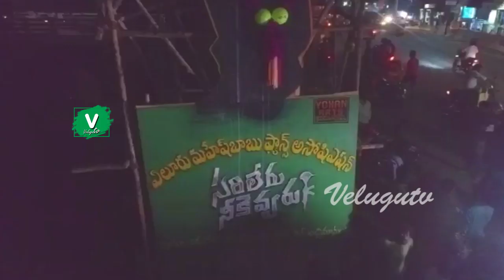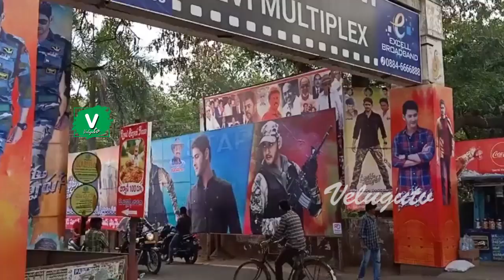సరిలేరు నీకెవ్వరు దుమ్మురేపే క్రేజ్ || Sarileru Neekevvaru First Public Talk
Sarileru Neekevvaru (transl. Nobody Can Match You) is an upcoming 2020 Indian Telugu-language action film written and directed by Anil Ravipudi.[3] The film stars Mahesh Babu as Indian Army Major Ajay Krishna while Rashmika Mandanna plays the female lead role. Sarileru Neekevvaru also features jaya Prakash reddy, Vijayashanti, Prakash Raj, Satya Dev, Pradeep Rawat, Hari Teja, Sachin Khedekar, Rajendra Prasad, Subbaraju, Vennela Kishore and Ajay. The film is scheduled to be theatrically released on 11 January 2020, during the Makar Sankranti festival.

Contents
1 Cast
2 Production
2.1 Development
2.2 Casting
2.3 Filming
3 Soundtrack
4 Release
5 Marketing
6 References
7 External links
Cast
Mahesh Babu as Major Ajay Krishna
Rashmika Mandanna
Vijayashanti as Bharati
Krishna (cameo appearance)
Prakash Raj
Rajendra Prasad
Rao Ramesh
Posani Krishna Murali
Vennela Kishore as Assistant Kishore
Satya Dev as Jai
Ajay
Subbaraju as Crime Branch Koti
Naresh
Raghu Babu
Satyam Rajesh
Bandla Ganesh
Sangeetha
Hari Teja
Rohini
Pavitra Lokesh
Tamannaah in the party song, "Daang Daang"[4]
Production
Development
After many speculations movie title was announced as Sarileru Neekevvaru,[5] On May 31, 2019, 75th birthday of Krishna, the makers unveiled the title poster.[6] Shyamprasad Reddy and others graced the occasion as guests.[7]

Casting
Rashmika Mandanna was signed to play leading lady in the movie opposite Mahesh Babu.[8] Vijayashanti was signed in for this film,[9] which marks as her comeback after 13-years.[10] Tamannaah was signed in for a Special appearance song, which was canned on both Mahesh and her.[11]

Filming
The first schedule was shot in Kashmir from July 5, 2019 to July 20, 2019.[12][13] For the second schedule, a replica set of Konda Reddy Buruju was constructed in Ramoji Film City with an estimated cost of ₹4 crore (US$560,000).[14] On 8 November 2019, with Kerala schedule the talkie part of the film wrapped up.[15]

Soundtrack
Sarileru Neekevvaru
Soundtrack album by Devi Sri Prasad
Released 5 January 2020
Recorded 2019
Studio Brindavan – The Garden Of Music
Genre Feature film soundtrack
Length 21:06
Language Telugu
Label Lahari Music
T-Series
Producer Devi Sri Prasad
Devi Sri Prasad chronology
Maharshi
(2019) Sarileru Neekevvaru
(2020) Uppena
(2019)
Singles from Sarileru Neekkevvaru
"Mind Block"
Released: 2 December 2019
"Suryudivo Chandrudivo"
Released: 9 December 2019
Released: 16 December 2019
"Sarileru Neekkevvaru Anthem"
Released: 23 December 2019
"Daang Daang"
The music is composed by Devi Sri Prasad, collaborating with Mahesh Babu for the fifth time and with Anil Ravipudi for the second time after F2 - Fun and Frustration.[16] The lyrics were written by Devi Sri Prasad, Sri Mani and Ramajogayya Sastry. Composer Devi worked with a special orchestra in Europe for recording the film's soundtrack and score.[17] The makers announced that the film features five songs and all of them will be released as singles, on five consecutive Mondays of the December month. The hashtag MassMBMondays was trending on social media.[18]

The first single track titled "Mind Block" was released on 2 December 2019, which was sung by Ranina Reddy with Blaaze crooning the rap versions. Devi recorded this song while he was recording two other songs for his upcoming two films, on the same day.[19] .

The second single track "Suryudivo Chandrudivo" was released on 9 December 2019, which was rendered by B Praak.[20] The song resembles numbers, like "Idhe Kadha Nee Katha" from Maharshi (2019) and "Srimanthuda" from Srimanthudu (2015), which were composed by Devi Sri Prasad.[21] The lyrics talk about the protagonist's kindness and greatness. The song was well received by fans and in an interview with News18, actor Mahesh Babu termed the song as his favorite from the album.[22]

The third single track "He's So Cute" was released on 16 December 2019, which was sung by Madhu Priya. It is termed as a teasing-romantic number.[23]

The fourth single "Sarileru Neekkevvaru Anthem" was released on 23 December 2019. Sung by Shankar Mahadevan, it features an orchestra from Europe, which recorded the film's score.[17]

The fifth single track "Daang Daang" was released on 30 December 2019, which was sung by Nakash Aziz and Lavita Lobo. This song is the much-hyped party number, featuring Tamannah Bhatia.